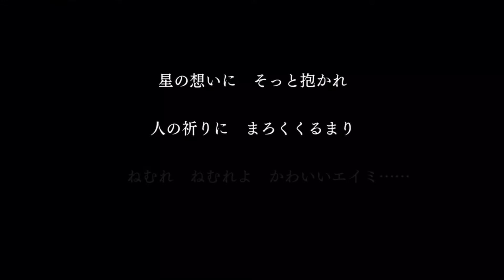【アナザーエデン実況】時空を超えるtaro＃０５【たろう】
久しぶりのアナザーエデン･:*+.\(( °ω° ))/.:+

地味にやってました笑

ぜひ共有ボタンから友だちとシェアして下さい！

【twitter】自由に呟いてます＆企画の参加者募集など

【ブログ】動画の話や最近読んだ漫画など

【BGM】
フリーBGMサイト DOVA-SYNDROM